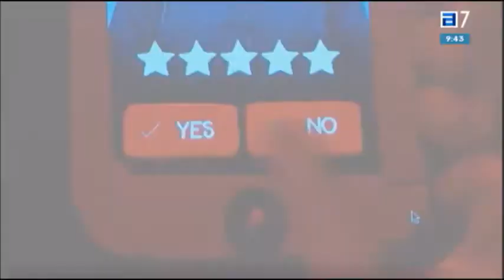Arenas movedizas. Una experiencia sensorial del arte.